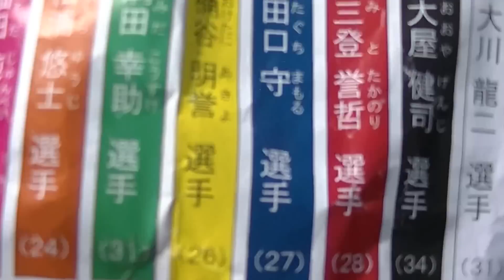ひろしまけいりんサイクルフェスタ２０１５広島競輪模擬レース『ドリームオールスターズ』半数以上は知り合い選手だが間近で見れて子供達（未来選手）も大興奮【村上チハルチャンネル緒方千治】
競輪選手がＭＡＸスピード１００Kｍ／H出す本気チャレンジ
にチハル初挑戦１４年前全日本３位ブランク１０年
さて結果は？ＭＡＸ９０Kｍ／Hサイクルストリート
１７秒８０【村上チハルチャンネル緒方千治】